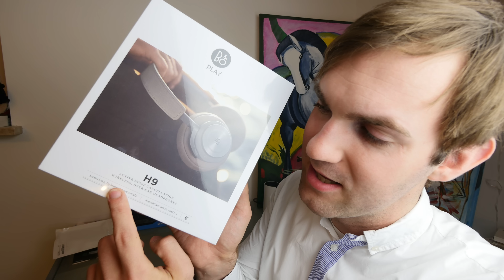B&O Beoplay H9 ANC Kopfhörer im Test nach Unboxing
Kaufen - Hochwerige Metall und Leder Kopfhörer von B&O Play sond bei mir angekommen mit einer UVP von 499 Euro. Mit ANC ausgestattet sollen sie 14Std lang Geräusche dämen können bei bequemen sitz. mir gefällt der Sound habe aber etwas Probleme mit der Touchbedienung.